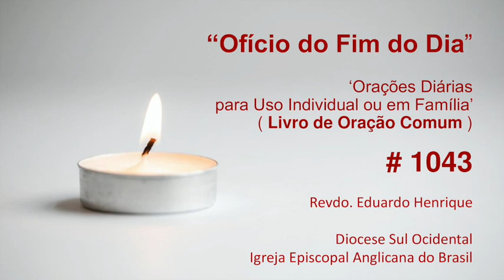Ofício 'No Fim do Dia' #1043- 21.mar.23 (Revdo. Eduardo Henrique)